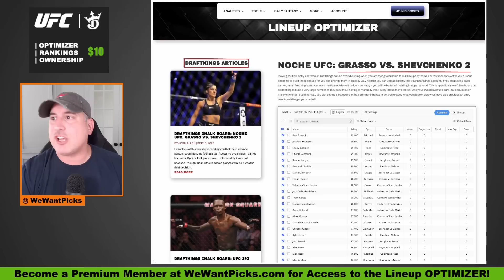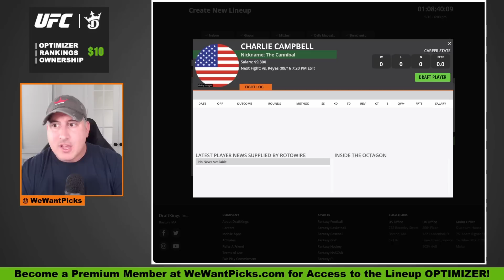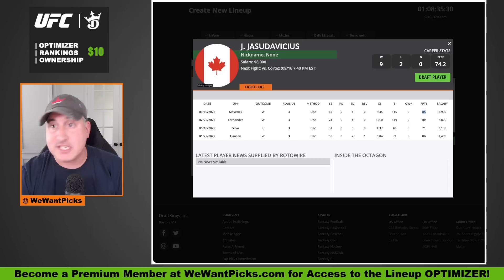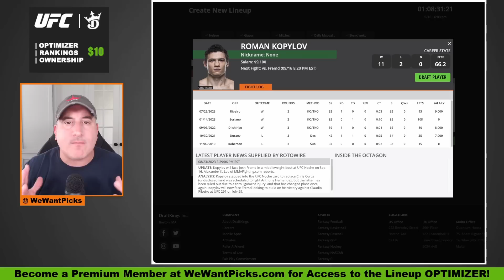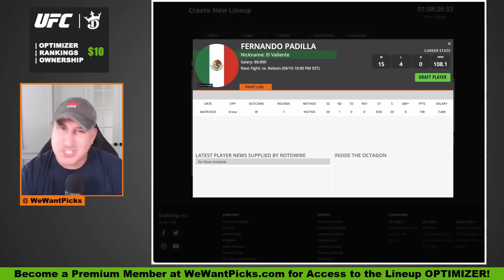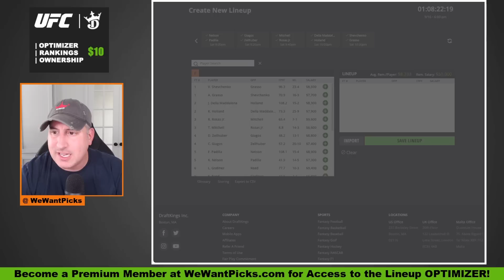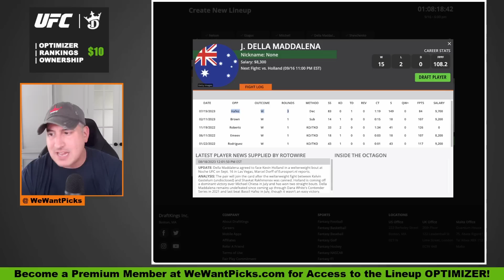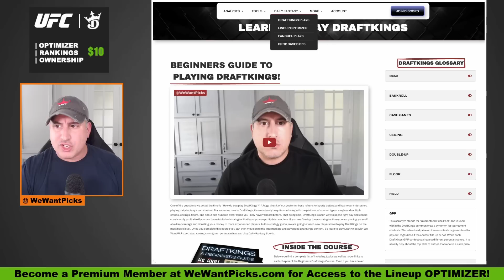DRAFTKINGS: Noche UFC: Grasso vs. Shevchenko 2 FULL CARD Predictions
The We Want Picks crew break down the entire Noche UFC: Grasso vs. Shevchenko 2 fight card, giving you their Picks, Predictions and DraftKings Plays!

Noche UFC: Grasso vs. Shevchenko 2
00:00:00 Introduction
00:04:20 Marnic Mann vs. Josefine Knutsson
00:07:11 Charlie Campbell vs. Alex Reyes
00:09:26 Tracy Cortez vs. Jasmine Jasudavicius
00:12:41 Edgar Chairez vs. Daniel Lacerda
00:15:43 Roman Kopylov vs. Josh Fremd
00:18:27 Lupita Godinez vs. Elise Reed
00:20:50 Fernando Padilla vs. Kyle Nelson
00:23:25 Daniel Zellhuber vs. Christos Giagos
00:25:47 Raul Rosas Jr vs. Terrence Mitchell
00:28:15 Kevin Holland vs. Jack Della Maddalena
00:31:54 Alexa Grasso vs. Valentina Shevchenko
00:34:42 Join the FREE Discord